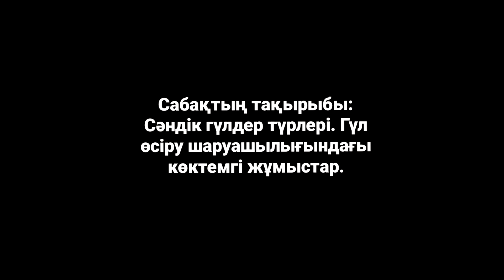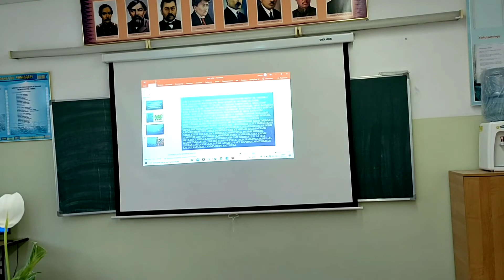Байзакова Гульназа көркем еңбек сабағы 1